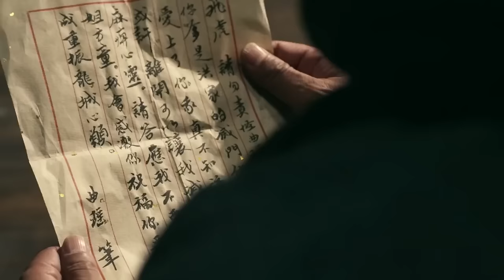【ENG SUB】盧水河戰役34｜家族慘遭滅門，兵王投靠共軍踏上復仇之路，一同拯救國家殲滅日軍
剧名（Drama Name）：【盧水河戰役 Chinese Drame】